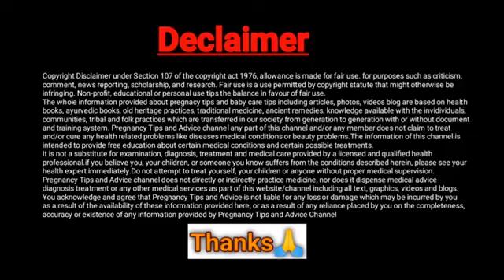इन प्रेगनेंट महिलाओं को तरबूज 🤰🏻नहीं खाना चाहिए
Image credit  : Pexel , istock and freestock
About this video:
प्रेगनेंसी में तरबूज खाने से पहले आपको इन चीजों का पता होना चाहिए कि किसी महिला को प्रेगनेंसी के दौरान तरबूज खाना चाहिए कि महिला को प्रेगनेंसी की तरफ तरबूज नहीं खाना है इस चीज की जानकारी हमने वीडियो में दी है तो प्लीज इस वीडियो को पूरा अंत तक जरूर देखें जिससे आपको पूरी और सही जानकारी मिल सके कोई भी सवाल है सुझाव हो तो कमेंट करके लिखिएगा धन्यवाद नमस्कार